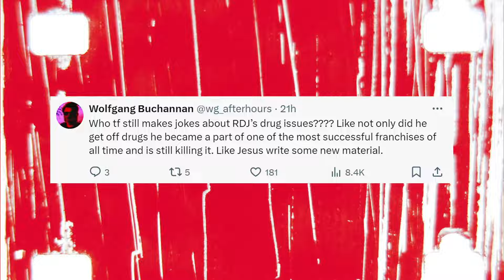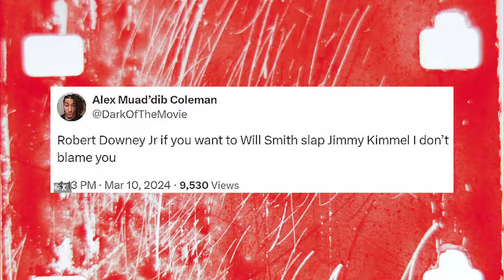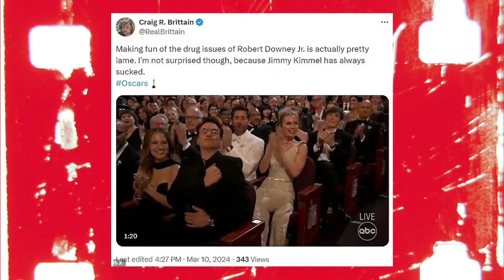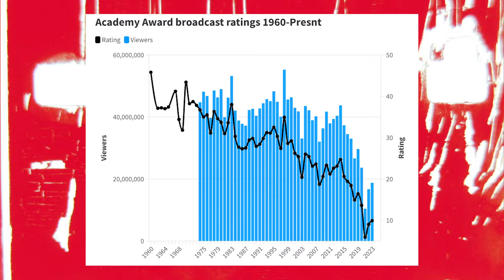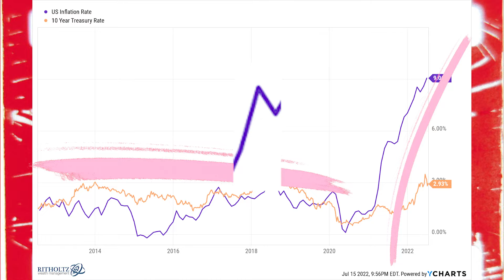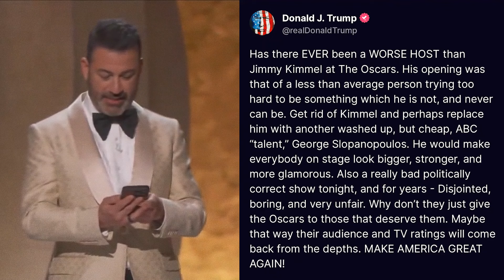Jimmy Kimmel Hilariously DESTROYED by Trump and Twitter!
Jimmy Kimmel hosted the Oscars 2024 and it was a complete disaster! All of his jokes were terrible and it was nothing but forced laughter. He then goes on to insult Robert Downey Jr and his substance abuse in the past. President Donald Trump had to weigh in at the end and absolutely torch the whole event!

sub 594